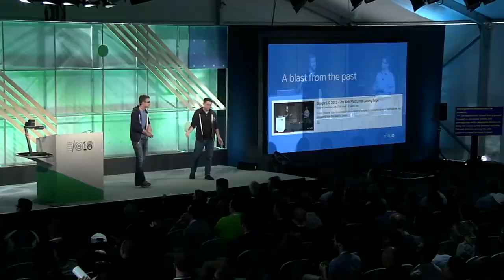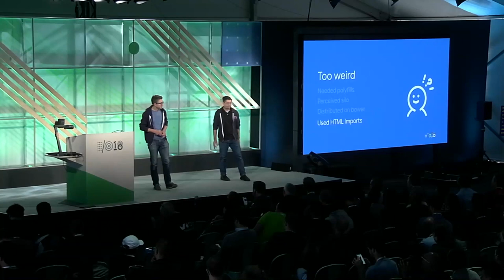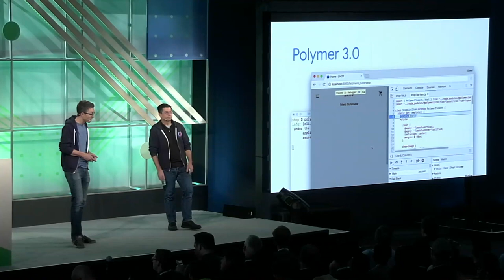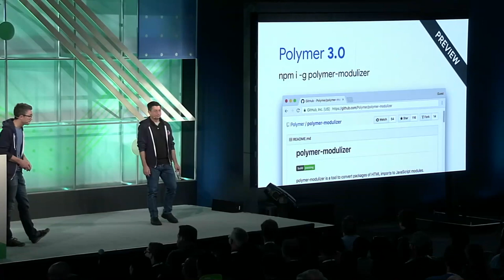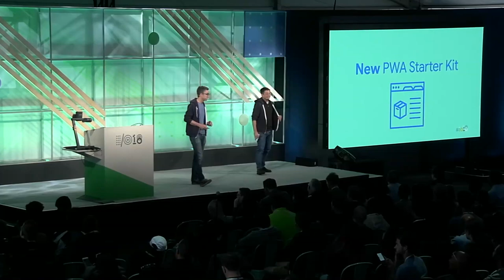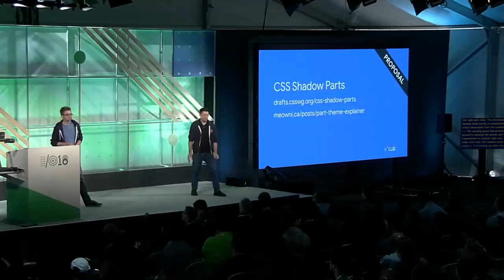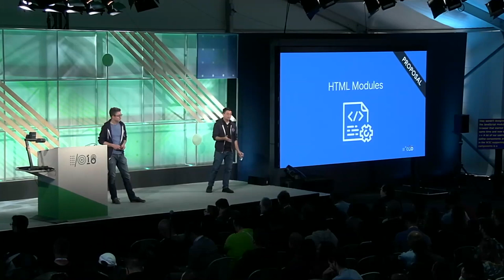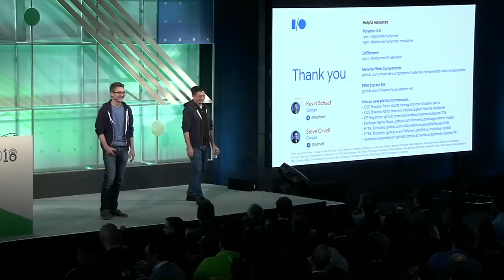Web Components and the Polymer Project: Polymer 3.0 and beyond (Google I/O '18)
Web Components are powerful, reusable, encapsulated components available natively on the web platform. As web components transition from cutting-edge to table-stakes - directly supported in nearly ever major web browser - the Polymer Project continues to transition as well. In this session, learn about the latest on the web component APIs, the Polymer library's shift to version 3.0, how it's becoming continually smaller and lighter, and the direction the project will be taking in the future.

io18 event: Google I/O 2018; re_ty: Publish; product: Chrome - General; fullname: Kevin Schaaf, Steve Orwell; event: Google I/O 2018;